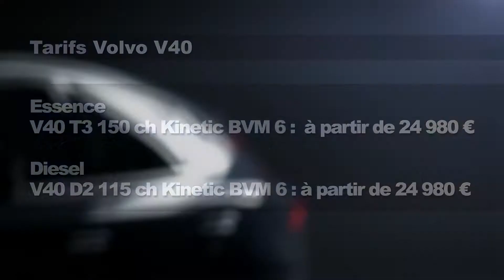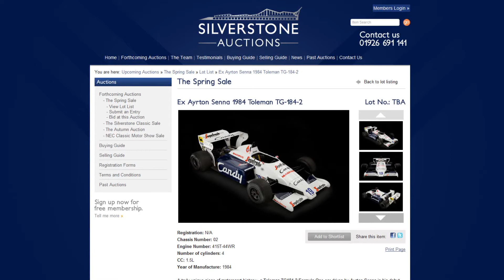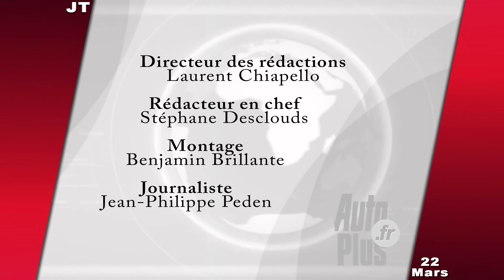Journal TV du 22/03/2012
Bonjour à tous, les tarifs de la Volvo V40, l'avant Grand Prix de Malaisie avec Jean-Louis Moncet et la première monoplace F1 d'Ayrton Senna aux enchères, c'est le menu de ce jeudi!
   Volvo livre les tarifs de sa nouvelle compacte premium V40. Ticket d'entrée 24.980 euros. A ce prix, vous avez les choix entre le bloc essence T3 de 150 chevaux ou le moteur diesel D2 de 115 chevaux. Découvrez la grille des tarifs d'entrée de gamme. La première finition Kinetic offre la climatisation automatique, les jantes alliage 16" ou encore le système city safety avec freinage automatique jusqu'à 50 km/h et l'airbag piéton. La Suédoise se présente comme une rivale des Audi A3 et BMW Série 1 5 portes.   Je vous rappelle